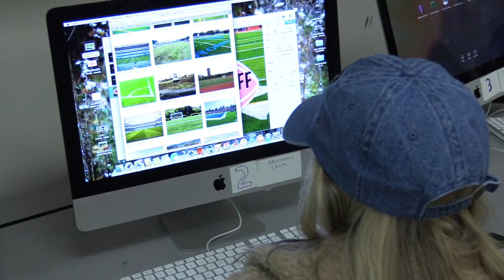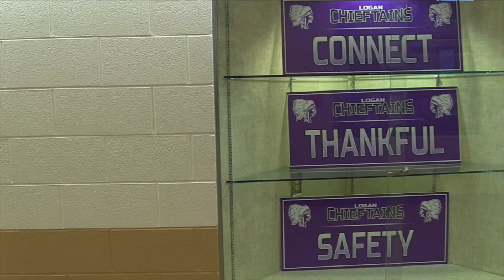CHIEFTAIN REPORT Jan 11 2019